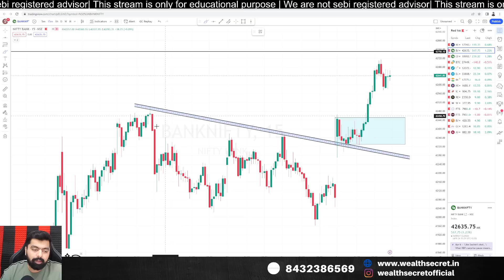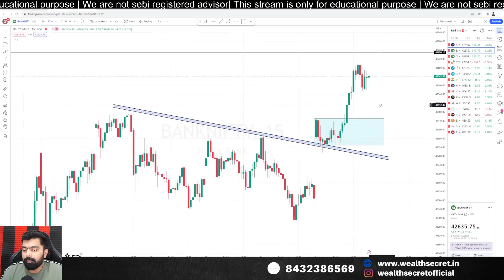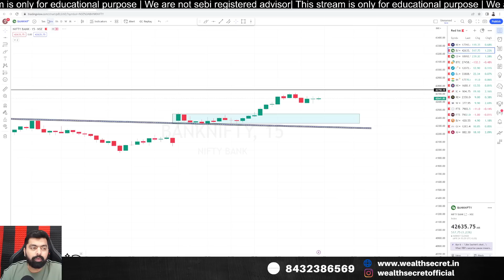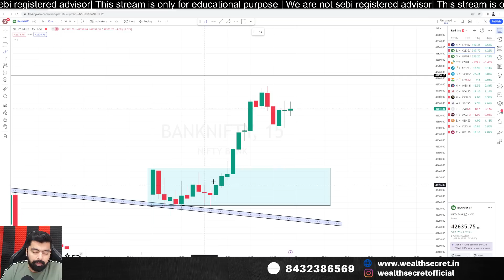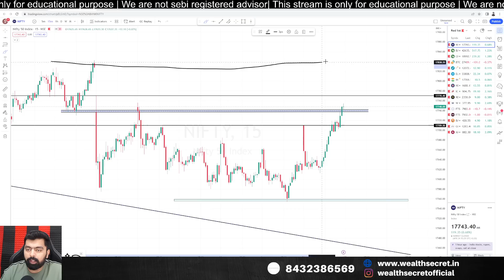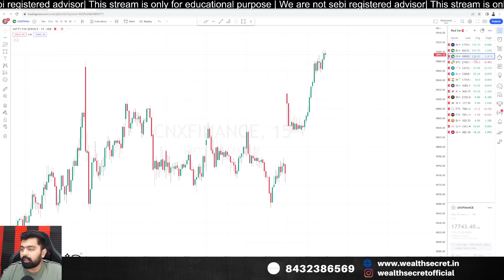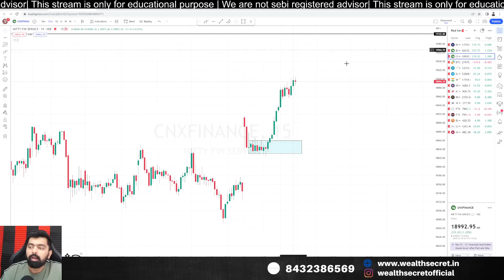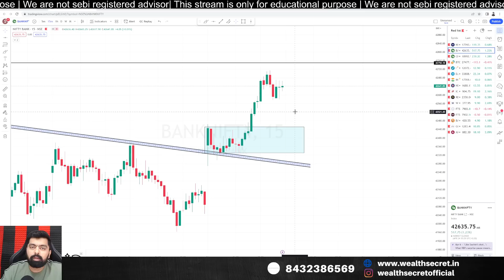Bank nifty tomorrow prediction | 25/04/2023 | Nifty Prediction live || Wealth Secret